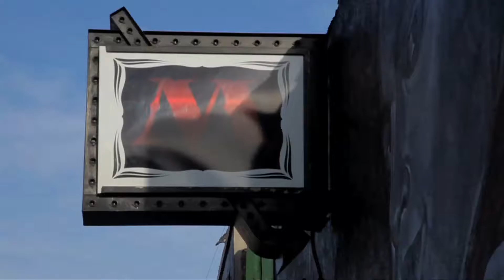Whyelfiles @ the M bar!! Premieres/performances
Threw together a little clip of the fun last night at the M bar in barboyle heights!!! Live performances from MCrey3 himself along with many others on top of video premieres of "Louis Los Angeles" an Nate Stouts "Coast to Coast" playing in the back! So much Love !
Filmed and edited by Blaze DuBois
Mindful studios